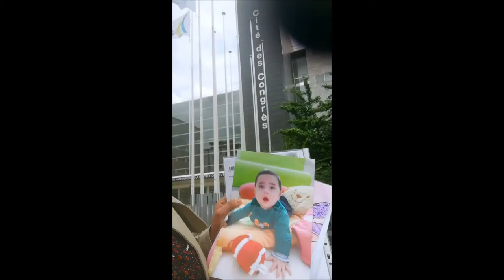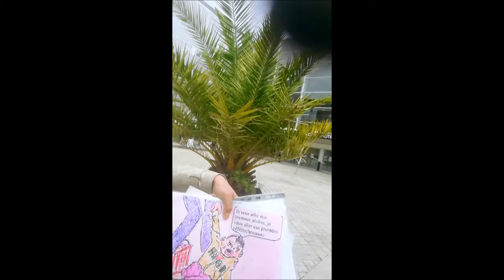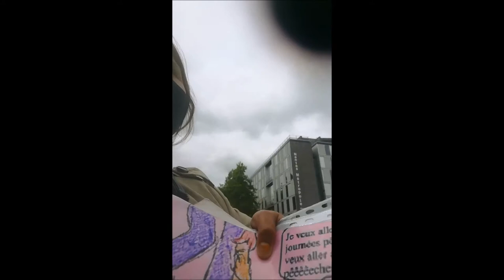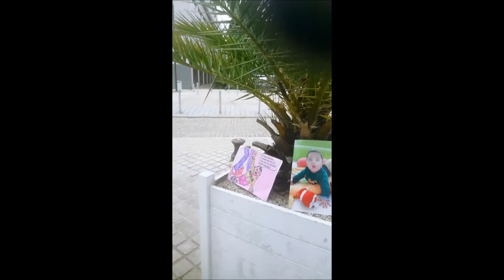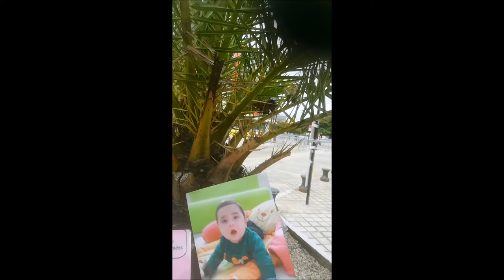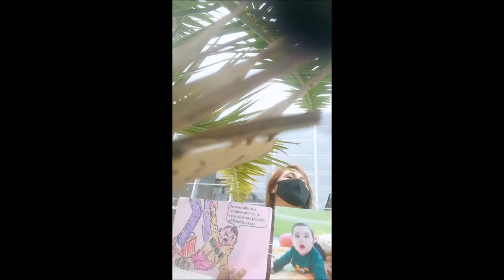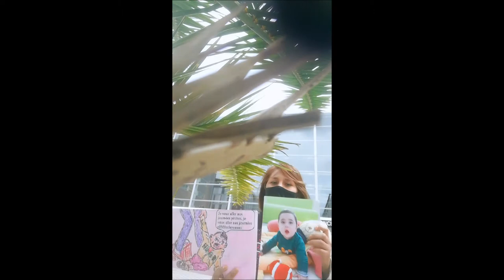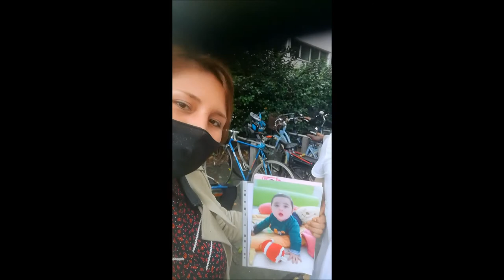Assises nationales de l'aide a l'enfance-2021-Nantes.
Temoignage de Katherine, une mère désenfantée qui nous fait savoir que pour rentrer dans la salle des Assises à Nantes , il etait demander aux parents de debourser la somme de 375 euros. 375 Euros pour apprendre que leurs progénitures placées de manière abusive pourront dorénavant être mis à l'adoption. Trop cher payer pour une Just_ice Disparue.